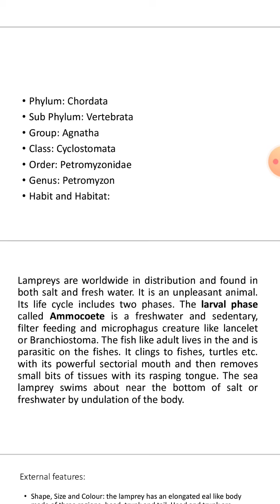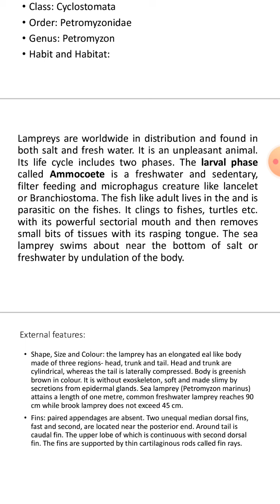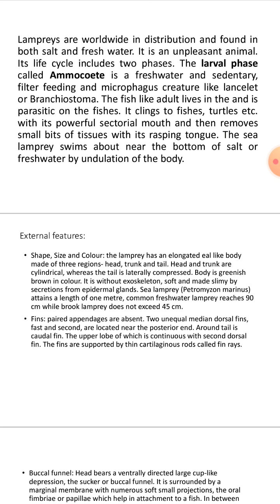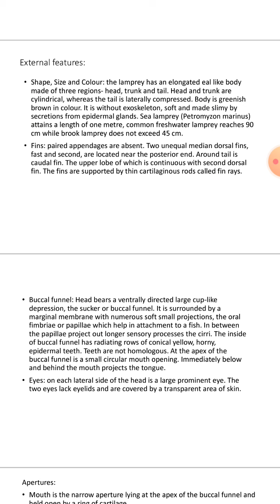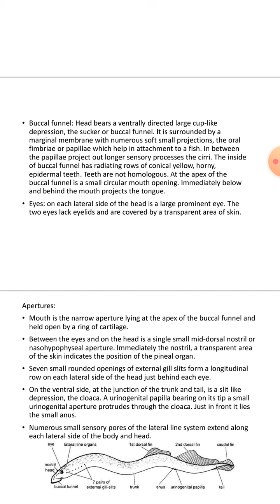Bsc part 2 paper 1 zoology topic Petromyzon